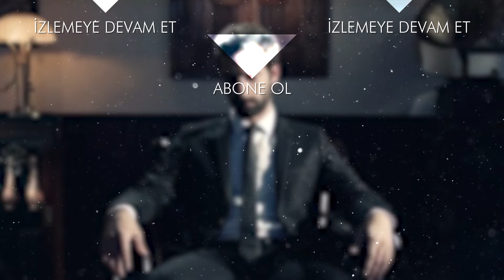İnsan Arkadaşı İçin Endişelenemez Mi? - Poyraz Karayel